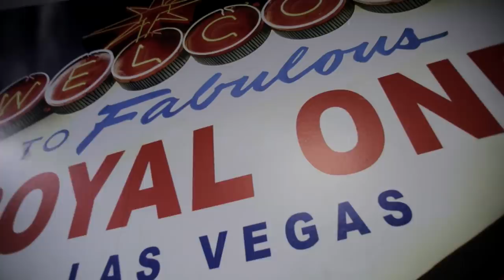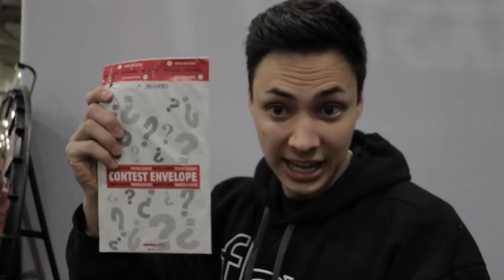NYC Day 2 ($25K RAFFLE)